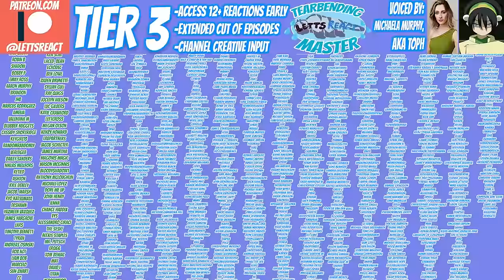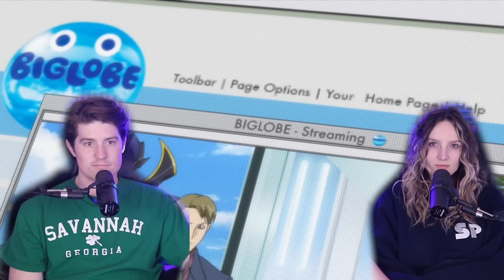ZERO FINDS NUNNALLY! | Code Geass Newlyweds Reaction | Turn 6, “Surprise Attack Over the Pacific”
Lelouch learns of Nunnally's location, and takes the Black Knights to her with NO HESITATION! This leads to an INSANE attack on a flying ship with their none flying mechs, and even though Lelouch got to Nunnally, what she says to him stops him in his tracks!

EPISODE 2x7 OF CODE GEASS COMING NEXT THURSDAY AT 12 EST!
EPISODE 3x6 OF MY HERO ACADEMIA COMING THIS FRIDAY AT 12 EST!

Demon Slayer 3x2 coming this Saturday at 12 est!

10 episodes ahead of My Hero Academia
5 episodes ahead of Code Geass
10 episodes ahead of Demon Slayer

Code Geass, Episode 2x6, “Turn 6: Surprise Attack Over the Pacific”